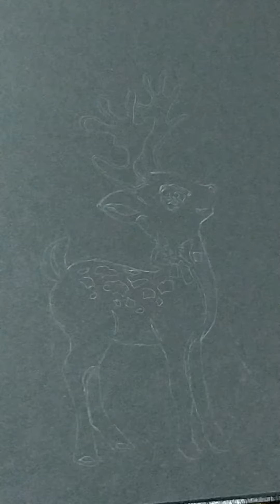easy drawing for begineers || black paper || step by step || deer